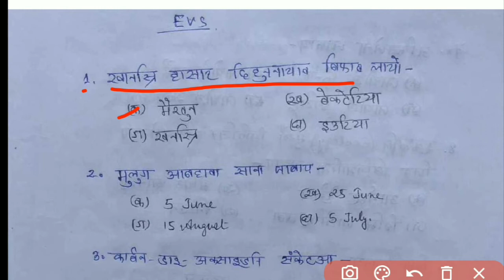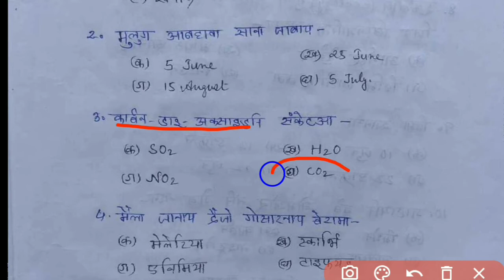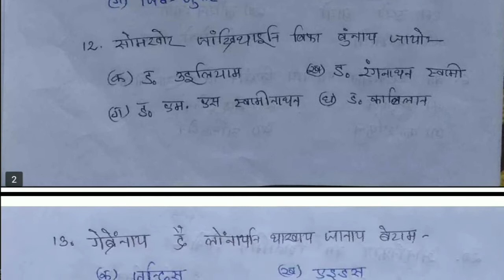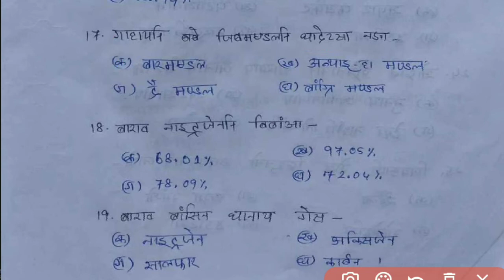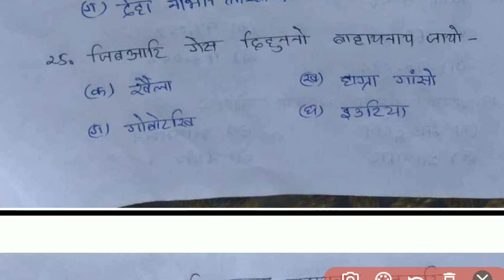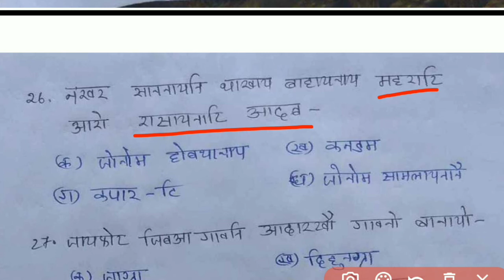EVS -1, Bodo medium, Assam TET, Special TET, Environment Sc. in bodo by PengkaBty